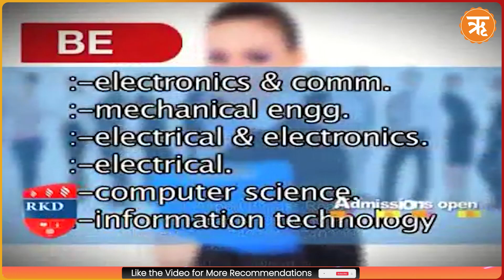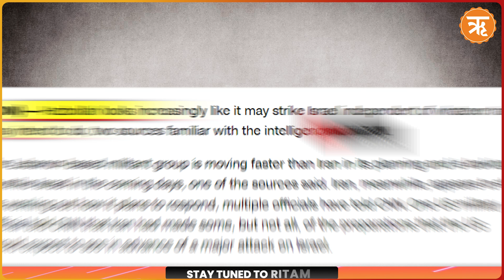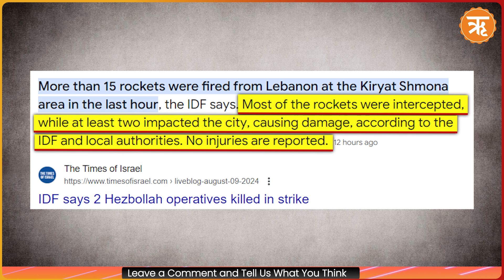As Iran Delays Attack on Israel, Houthis & Hezbollah Carries Small-Scale Attacks in Middle East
The West Asia region is facing heightened tensions as fears of a regional war looms at large. A conflict will certainly erupt in the Middle East as Israel, Iran, and the Axis of Resistance are preparing actively. Nonetheless, at the same time, it remains unknown as to when Iran, which has vowed to avenge Hamas Chief Ismail Haniyeh's killing, will strike. First, it was believed that Iran, along with its proxies might strike Israel over the weekend, but that did not happen. Then, it was believed that by Monday night a strike would come, but again, that was not the case. However, as Iran delays the strike, it seems that Iran’s Axis of Resistance, comprising Hamas in Palestine, Houthis in Yemen, and Hezbollah in Lebanon, is divided over the attack as proxies have jumped to retaliate on their own.